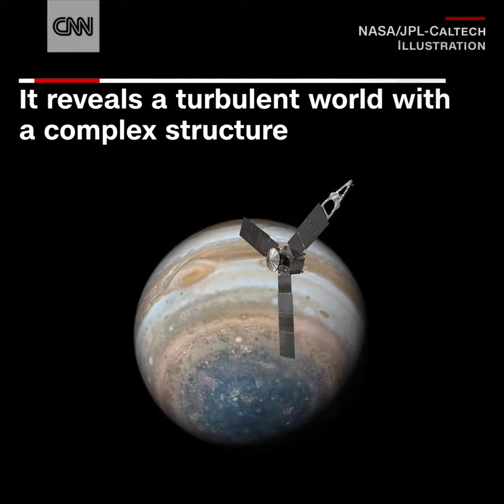Jupiter's Great Red Spot